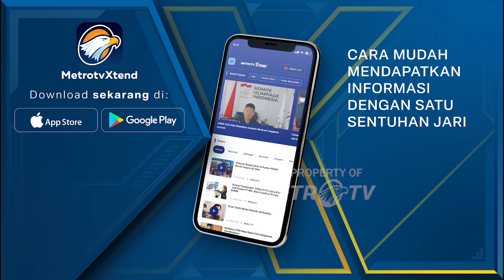Keraton Surakarta Gelar Upacara Sumpah Pemuda, Bentangkan Bendera 1.000 Meter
Keraton Kasunanan Surakarta beserta ratusan pelajar dan warga menggelar upacara peringatan Sumpah Pemuda dengan membentangkan bendera Merah Putih sepanjang 1.000 meter mengitari kawasan keraton.